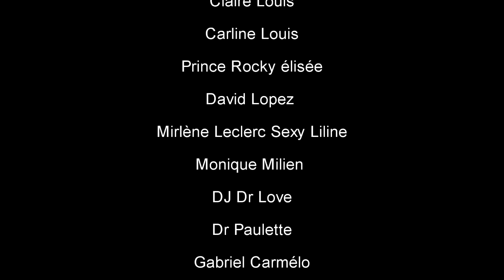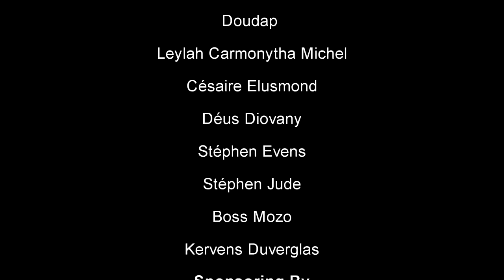RELASYON FATAL 91, Arebò, TiBout, Welca, Simeon, Zanzan Ti Ambert,SILFIZ,Louka,Fabie (Haitian Movie)